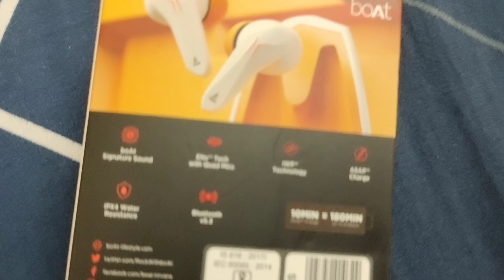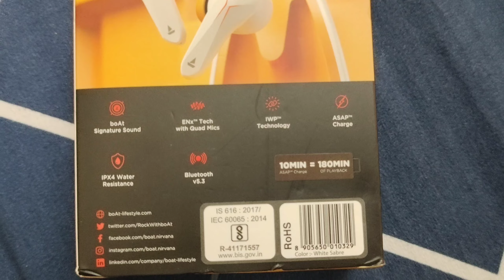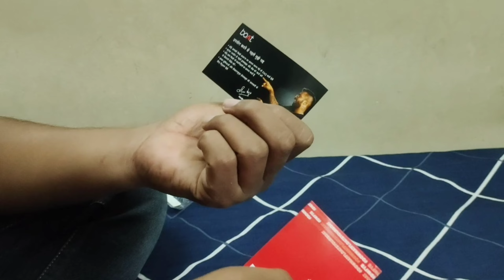BoAt Immortal 121 White Full Unboxing Video Value For Money OMG RGB Light Price Only -1699 in 2023.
Aap logo ko mere es youtube channel m funny video, unboxing video, and touring video, helping video, gaming video. Milega Apne es bhai ko bahut sara pyar dena aur jo bhi galti ho maf kerna

Your Queries -

boat immortal 700 vs 400